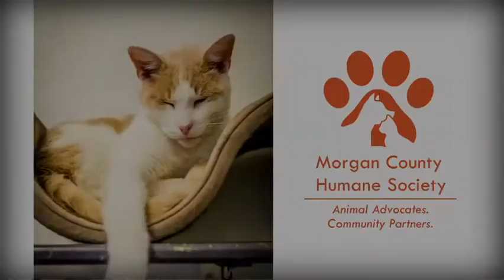Morgan County Humane Society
Our mission is to provide shelter and comfort to animals in need on the path to loving lifetime homes, while providing vital animal related services to our community.